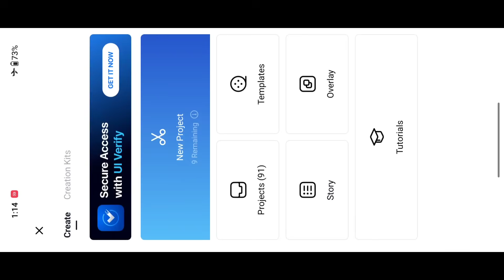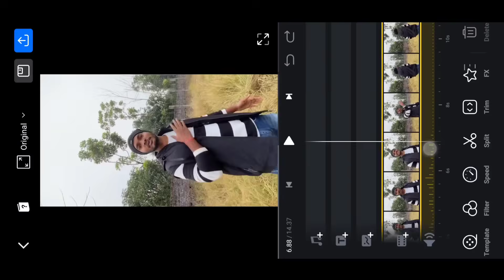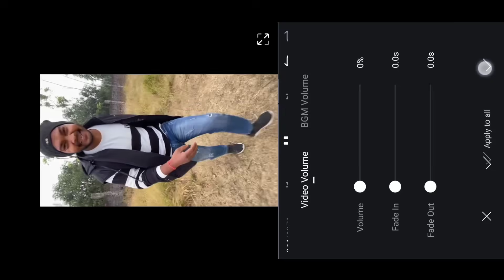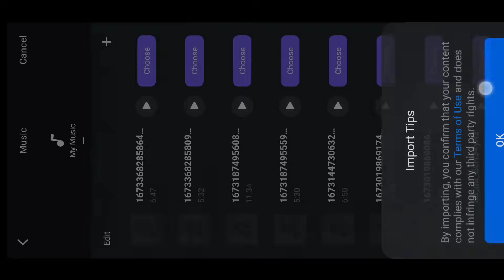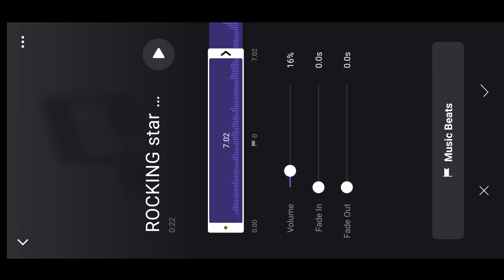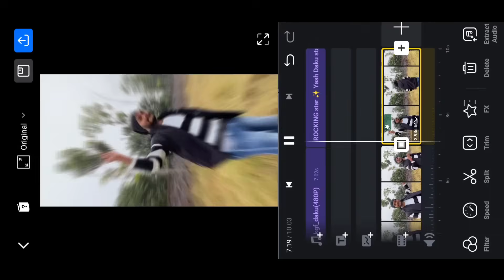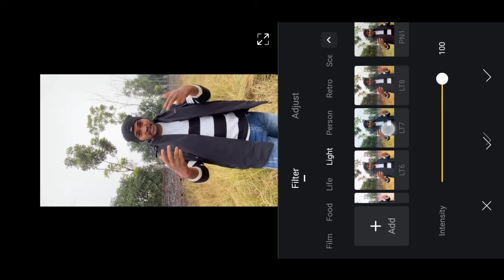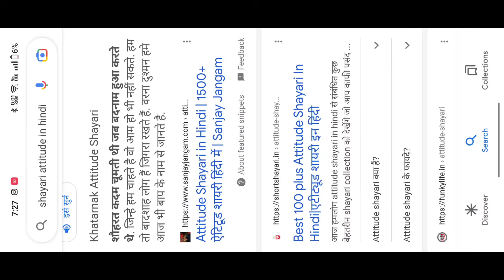Apni Voice Me Shayari Video Kaise Banaye | Khud Ki Awaz Mein Shayari Kaise Banaye | Video Editing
app Name - VN